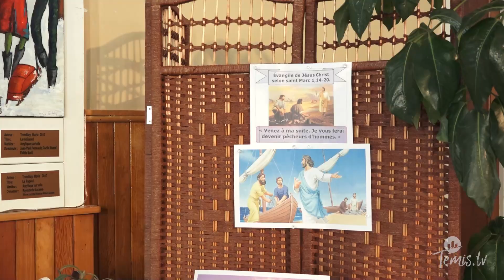Messe du 24 janvier 2021